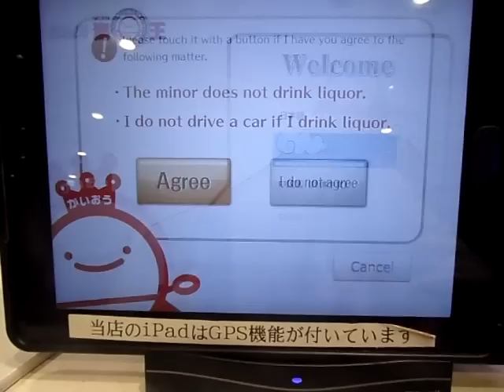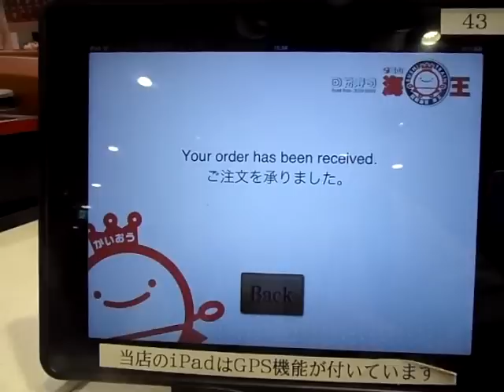Howto: Order the Sushi using iPad in Kaiten Sushi Kaio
วิธีสั่งซูชิด้วย iPad ของร้าน Kaiten Sushi Kaio ครับ ไม่น่าจะยากสำหรับคนไทย เพราะว่ามีภาษาอังกฤษด้วย
1. ก่อนอื่นเลยก็เลือกภาษา มีภาษาญี่ปุ่น, อังกฤษ และจีน ผมเลือกภาษาอังกฤษแล้วกัน แล้วก็กดปุ่ม Go to Menu
2. แล้วก็กด Agree ในหน้าข้อตกลงเกี่ยวกับเครื่องดื่มแอลกอฮอล์
3. หลังจากกด Agree แล้วก็จะขึ้นหน้าเมนูขึ้นมา ด้านซ้ายจะแบ่งอาหารออกเป็นหมวดหมู่ต่างๆ เราสามารถ slide นิ้วซ้ายขวาเพื่อเลือกดูเมนูอื่นๆ ได้
4. เราอยากจะทานเมนูไหนก็กดเลือกที่รูปนั้น บางเมนูจะมีถามด้วยว่าเราจะใส่วาซาบิหรือไม่ หรือจะยกเลิกการสั่ง
5. จะสั่งได้สูงสุดครั้งละสี่จานเท่านั้น เพราะซูชิที่เราสั่ง จะมาโดยเลนชินคันเซ็น ซึ่งจะมีความสดใหม่กว่าซูชิที่อยู่บนสายพาน พอครบสี่จานแล้วก็กดปุ่ม Order Confirmation
6. ในเครื่องจะแสดงรายการอาหารที่เราสั่งไป พอพร้อมแล้วก็กดปุ่ม Order แล้วก็รอรถชินคันเซ็นเอาซูชิของเรามาส่งได้เลยฮะ
7. ปุ่ม Call ใช้สำหรับเรียกพนักงานในร้าน ส่วนปุ่ม Checkout ใช้เรียกคิดเงิน พนักงานจะมาสแกนจำนวนจานที่เราสั่ง แล้วจะพิมพ์ใบจ่ายเงินออกมาให้ แล้วเราก็เอาไปจ่ายที่เคาน์เตอร์หน้าร้าน